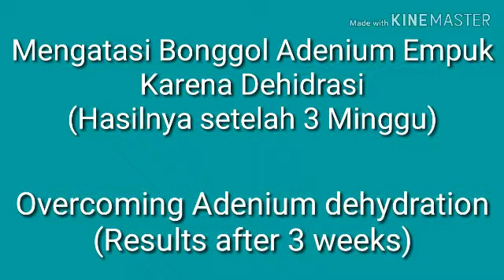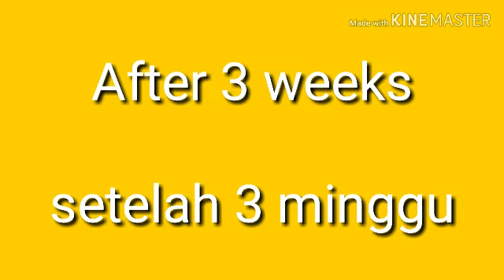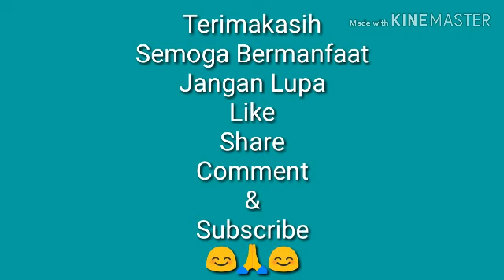Mengatasi Bonggol Adenium Empuk karena Dehidrasi (Hasilnya setelah 3 minggu)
Videoku ini kelanjutan dari videoku sebelumnya, ini link nya

Video pertama berisi pertolongan pertama mengatasi adenium yg dehidrasi karena terlalu lama tidak disiram.
Videoku yg sekarang adalah hasilnya setelah 3 minggu.